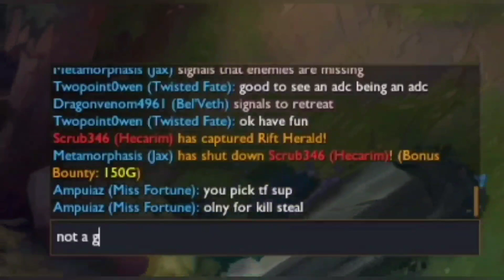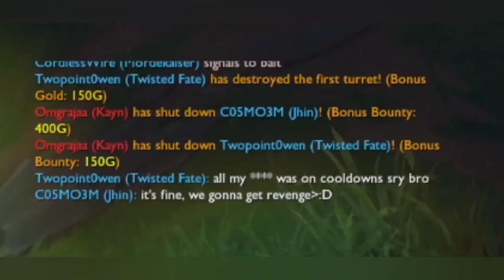Twisted Fate support is great and I'm tired of people pretending it's not.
Why is my creative spirit spent making shit posts?
Took me hours to edit and a completely separate app. As a person who played exclusively as an ADC, ADCs really are the worst players in the entire game.